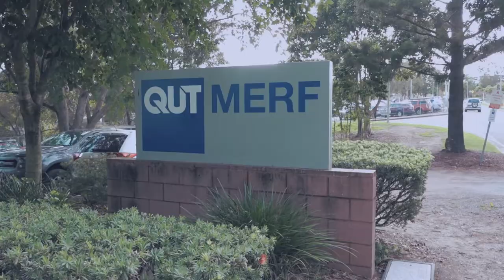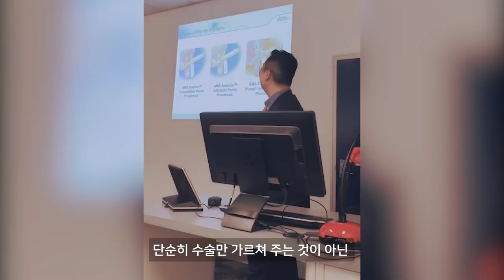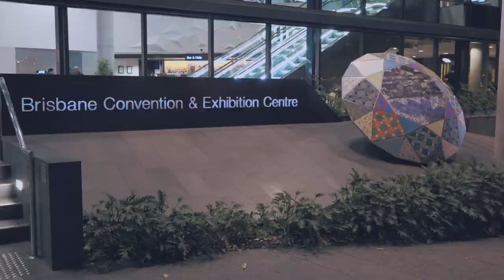[아시아태평양성학회, 브리즈번, 호주 2019 #2] 발기부전 팽창형 임플란트 (세움비뇨기과 박성훈 원장)(팽창형 보형물/세조각 보형물)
[2019 아시아태평양성학회 APSSM 브리즈번, 호주 #2]